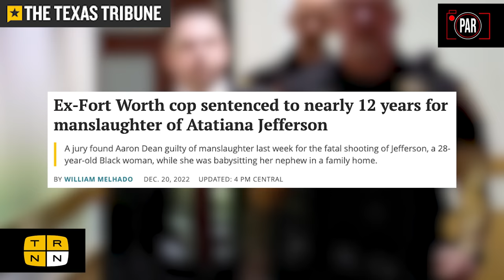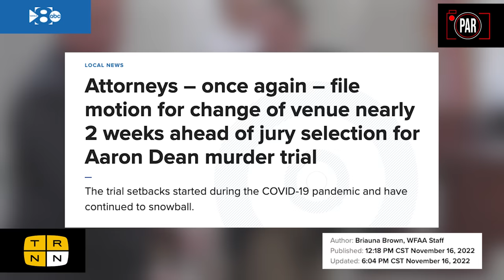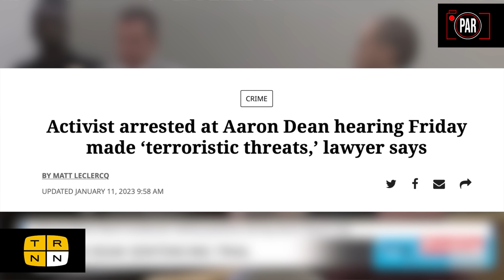A cop watcher attended the trial of a corrupt officer, the judge made him pay for it | PAR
The trial of Ft. Worth police officer Aaron Dean for the killing of Atatiana Jefferson ended in a conviction for manslaughter and 12-year sentence. But in this episode, PAR investigates how the judge retaliated against supporters of Jefferson's family who attended the trial, throwing one cop watcher in jail for refusing to be sworn in as a witness.
Please join journalists Taya Graham and Stephen Janis for this important episode of the Police Accountability Report!